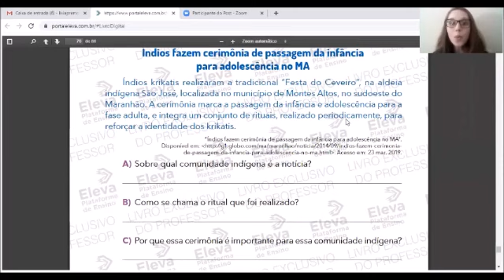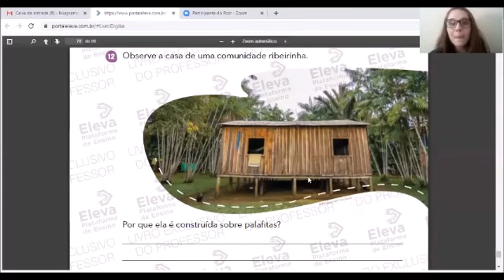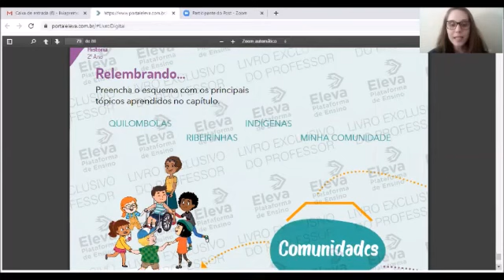2º ano História - 06/05/2020